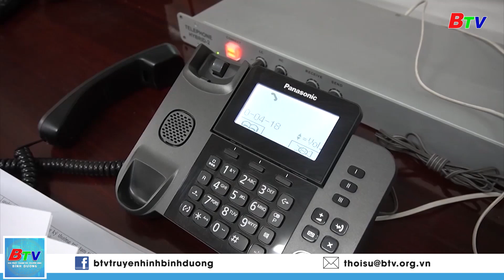Hiệu quả sau 3 năm thực hiện Kết luận 01 ở Dĩ An | BTV - TRUYỀN HÌNH BÌNH DƯƠNG